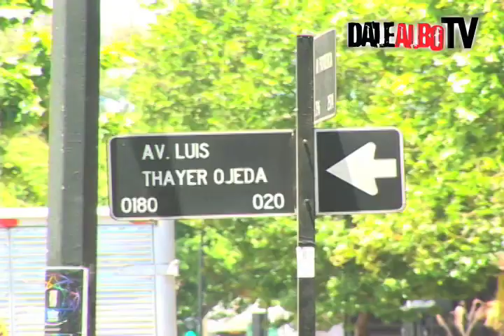DaleAlboTV: Patricio Jerez en exclusiva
Conversamos con el lateral izquierdo de Colo Colo. ¡Revisa la entrevista!